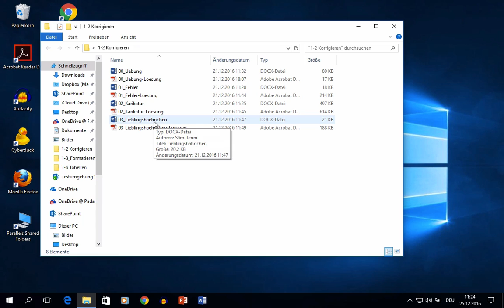Kurs Microsoft Word 2016 Win: 121 Einleitung